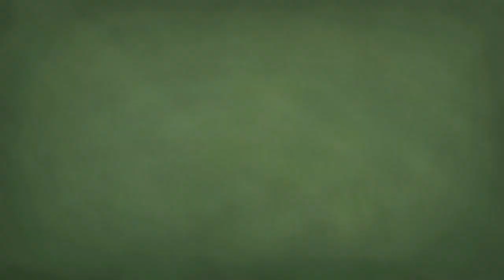Fish Under the Cleaver Apr 2024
Director: Darren Deng